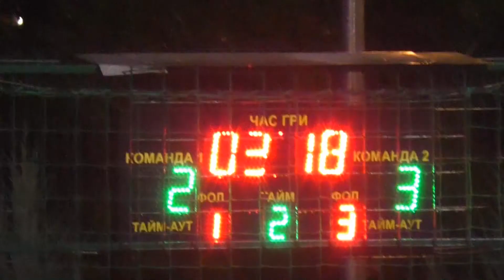Zombee - Nika Nova голы